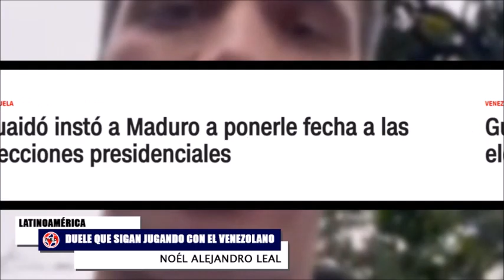ELECCIONES EN VENEZUELA DUELE QUE SIGAN JUGANDO CON EL VENEZOLANO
El líder opositor venezolano Juan Guaidó encabezó este jueves un acto en el colegio de ingenieros de Caracas tras el cual, de manera sorpresiva, convocó a movilizarse hasta una sede cercana del Consejo Nacional Electoral (CNE). Justo frente a ese edificio, el exmiembro del partido Voluntad Popular le envió un mensaje al presidente Nicolás Maduro: “Maduro pon la fecha, estamos listos para derrotarte de punta a punta y en toda Venezuela”.
Noél Alejandro Leal